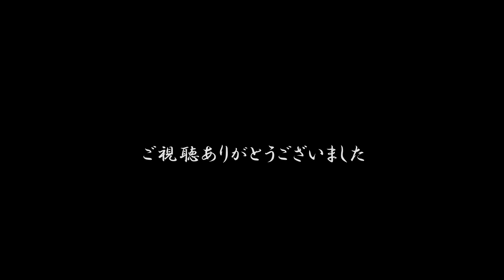登山紀行―里山3山縦走高尾山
2021年12月5日、安芸郡芸西村の里山3山縦走高尾山 insta3604K